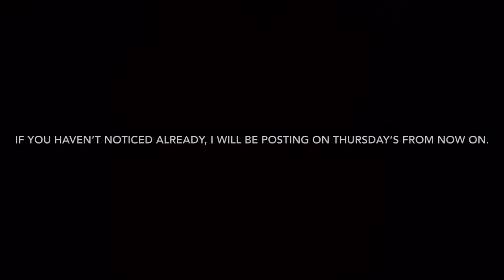THE BOYFRIEND TAG!!